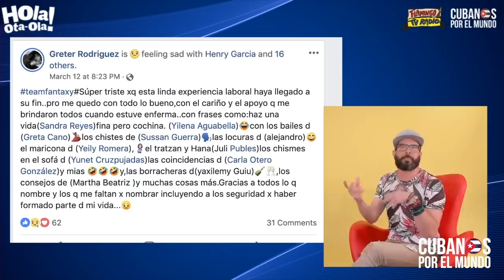Otaola cuenta todo sobre el cierre de la discoteca del nieto de Fidel Castro, Bar Fantaxy